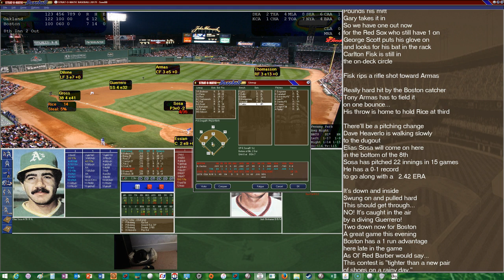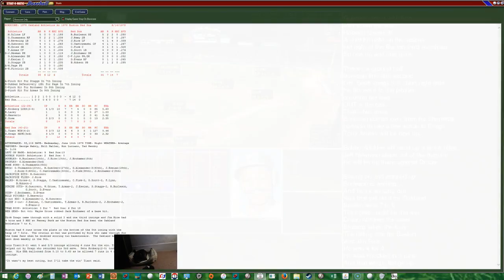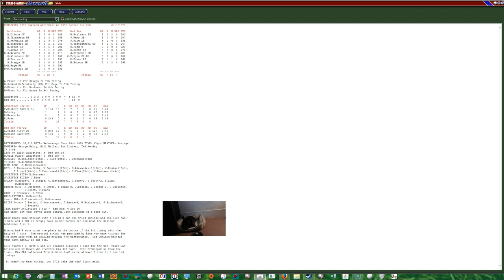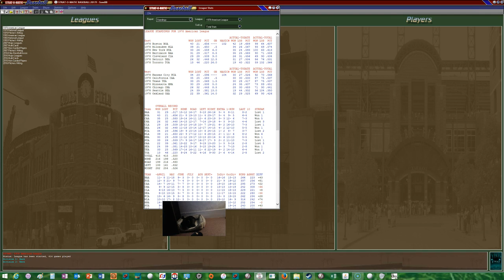1978 Red Sox Replay Game #61 Using Strat-o-matic Baseball 2017 vs Oakland Athletics (1 of 2)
06/14/17:  The Boston Red Sox start another short 2 game series against the Oakland Athletics and will try tosnap their 3 game losing streak.  Luis Tiant will get the ball and he'll be opposed by Pete Broberg for the A's.